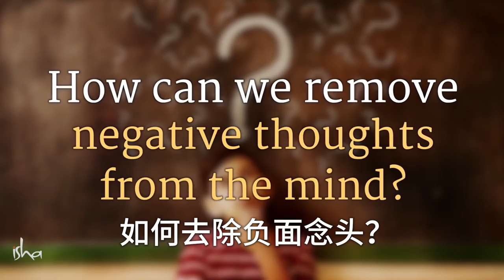如何消除负面想法？| Sadhguru 萨古鲁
萨古鲁探讨了思维，它本应是最大的恩惠，却不幸地被大多数人用作制造痛苦的机器。他也给了我们一个简单的方法体验思维的魔力。